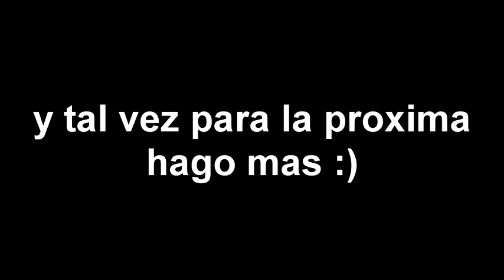Steven Universe - Scorpion intenta cebarle mates a jasper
nuevo video para todos ustedes... espero que les guste :)
es sobre un meme muy conocido en mi pais XD